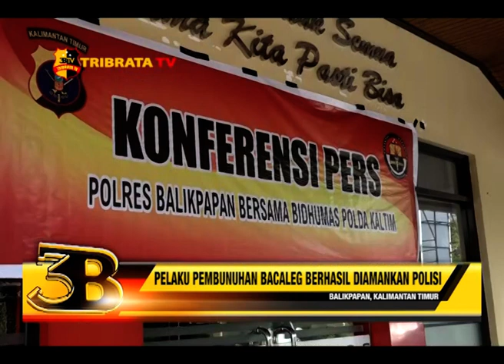PELAKU PEMBUNUHAN BACALEG BERHASIL DIAMANKAN POLISI